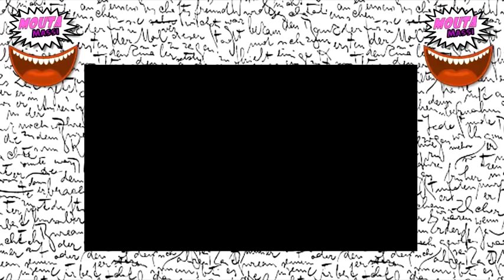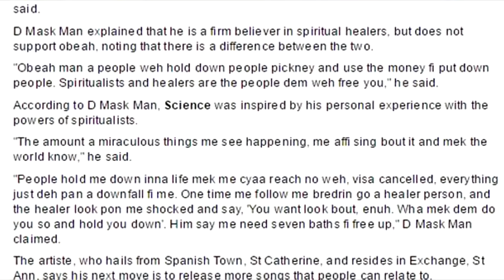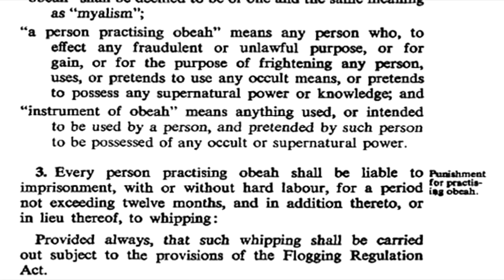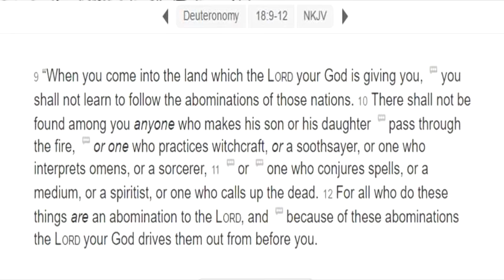Dancehall Artiste using OBEAH/BLACK MAGIC to gain STARDOM 2016!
Dancehall Artiste using OBEAH/BLACK MAGIC to gain STARDOM 20168!  Mouta Massi Epi 2